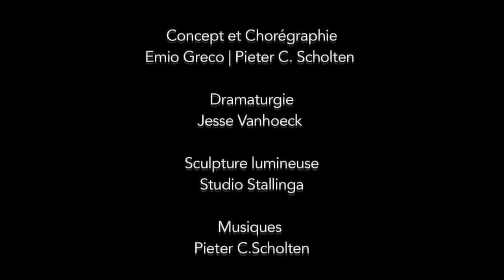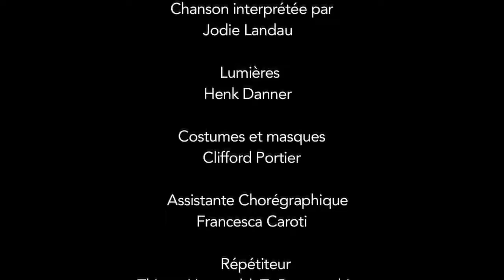Chain Reaction by Henk Stallinga with National Ballet Marseille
This monumental light sculpture is a composition of 144 circle lights.
The intensity of the individual lights gradually varies from a subtle glow to an intense bright light. During the course of one natural day, this circle of light ‘moves’ up the chain, providing the visitor with a sense of time.
The sculpture is positioned in a slope of 23,4 degrees, the same angle as the earth revolves relative to the sun. In geography, this angle constitutes our seasons. During the course of one year, the entire sculpture rotates slowly. Hence, giving us a sense of seasons, as it will be gradually tilting in its various directions in Summer, Autumn, Spring and Winter. One can only ‘sense’ time and seasons in due time: by frequently visiting the sculpture throughout the year. As time is relative, Chain Reaction interacts with its surroundings, giving you a notion of the time only relative to its environment. The ring shaped lamps that are inextricably linked, act as a symbol of eternity. Intertwined in a continuous chain they amplify the sense of infinity that time evokes.

The notion and experience of time through the spatiality, light and movement of the Chain Reaction can be experienced in various ‘executions’. Depending on its location and duration of its exposure, the experience can be made specific.
As such, Chain Reaction formed the anchor point for the choreography ‘Extremalism’ by Emio Greco and P.C. Scholten.
The ‘sense of time’ of the sculpture was compressed to fit the duration of the dance performance.
Time, light and movement of the sculpture merged with choreography, dance and music. This unique and special ‘performance’ of the light sculpture was realized through a close collaboration of Henk Stallinga with the choreographers. In this choreography Chain Reaction performs as if it were one of the dansers, with its own act, its own dance.